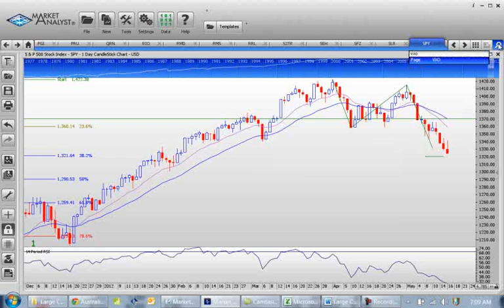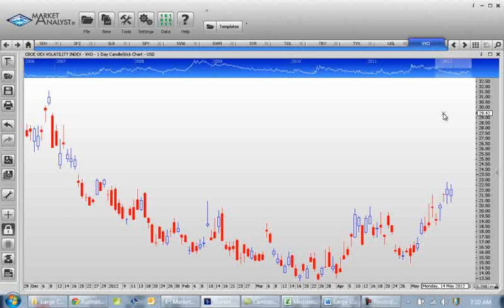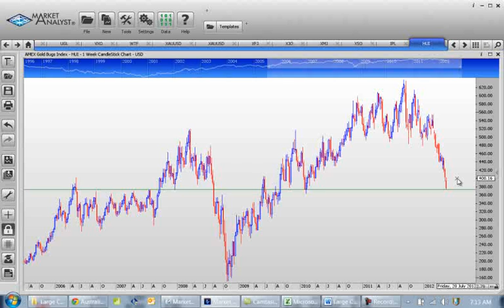Are Markets at the Turning Point?